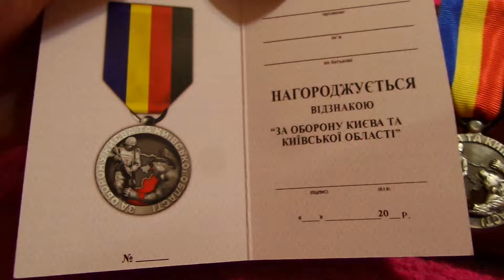L Медаль За Оборону Києва і Області ЗСУ Medal For Defense of Kyiv & Region Armed Forces Ukraine 2024